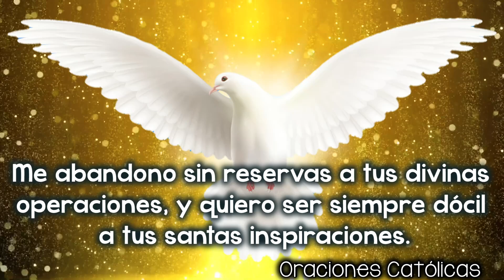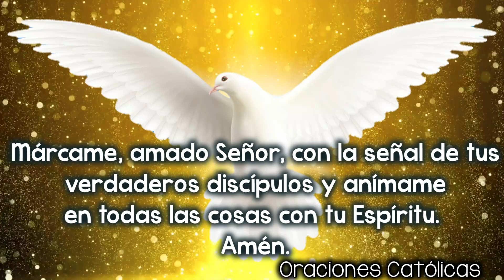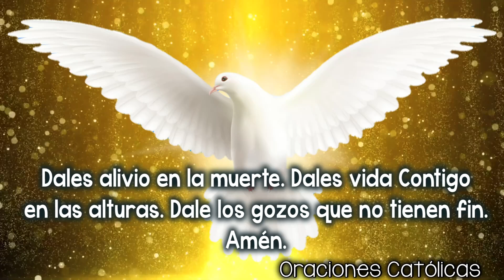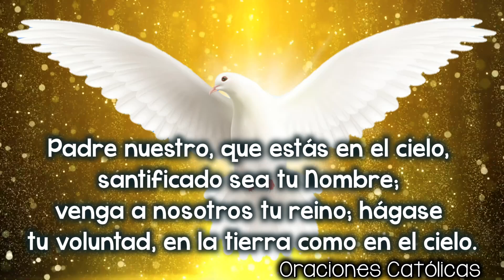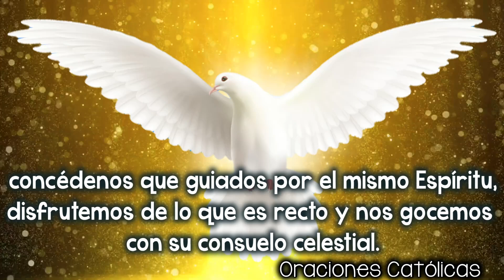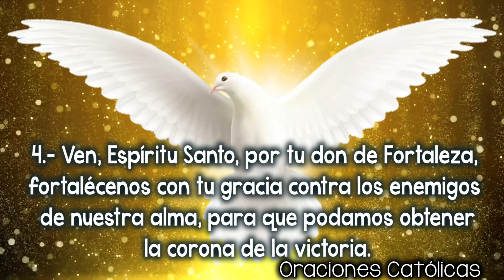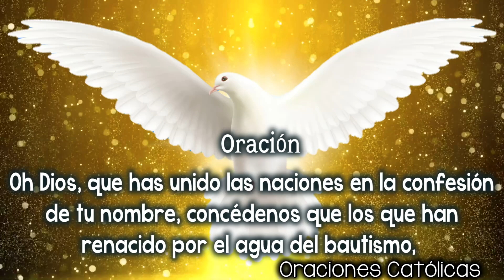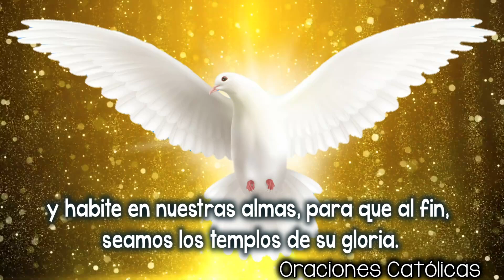Noveno día de la novena por la unción del Espíritu Santo 🕊️ Sábado 27 de Mayo 🔥 Pentecostés 2023🔥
Pentecostés 2023: Noveno día de la Novena por la unción del Espíritu Santo 🕊️  Sábado 27 de Mayo 2023 💖 Oraciones Católicas

Hoy  Sábado 27 de Mayo finalizamos con el noveno día de la novena por la unción del Espíritu Santo.

🌞 Novena por la Unción del Espíritu Santo 🌞

 Acto de consagración al Espíritu Santo

Recibe ¡oh Espíritu Santo!, la consagración absoluta de todo mi ser, que te hago en este día para que te dignes ser en adelante, en cada uno de los instantes de mi vida, en cada una de mis acciones, mi Director, mi Luz, mi Guía, mi Fuerza, y todo el amor de mi Corazón.

Me abandono sin reservas a tus divinas operaciones, y quiero ser siempre dócil a tus santas inspiraciones.
¡Oh Santo Espíritu! Dígnate a formarme con María y en María, según el modelo de tu amado Jesús.
Gloria al Padre Creador. Gloria al Hijo Redentor. Gloria al Espíritu Santo Santificador. Amén.

Oración por los 7 dones del Espíritu Santo

Oh, Señor Jesucristo, que antes de ascender al cielo prometiste enviar al Espíritu Santo para completar tu obra en las almas de tus Apóstoles y discípulos, dígnate concederme el mismo Espíritu Santo para que Él perfeccione en mi alma la obra de tu gracia y de tu amor. Concédeme el Espíritu de Sabiduría para que pueda despreciar las cosas perecederas de este mundo y aspirar sólo a las cosas que son eternas, el Espíritu de Entendimiento para iluminar mi mente con la luz de tu divina verdad, el Espíritu de Consejo para que pueda siempre elegir el camino más seguro para agradar a Dios y ganar el Cielo, el Espíritu de Fortaleza para que pueda llevar mi cruz contigo y sobrellevar con coraje todos los obstáculos que se opongan a mi salvación, el Espíritu de Conocimiento para que pueda conocer a Dios y conocerme a mí mismo y crecer en la perfección de la ciencia de los santos, el Espíritu de Piedad para que pueda encontrar el servicio a Dios dulce y amable, y el Espíritu de Temor de Dios para que pueda ser lleno de reverencia amorosa hacia Dios y que tema en cualquier modo disgustarlo. Márcame, amado Señor, con la señal de tus verdaderos discípulos y anímame en todas las cosas con tu Espíritu. Amén.

Noveno Día de la Novena por la Unción del Espíritu Santo

Oración del noveno día (sábado)

Tú, en aquellos que siempre más te confiesan y te adoran, en tus siete dones, desciende. Dales alivio en la muerte. Dales vida Contigo en las alturas. Dale los gozos que no tienen fin. Amén.

Los frutos del Espíritu Santo

Los dones del Espíritu Santo perfeccionan las virtudes sobrenaturales al permitirnos practicarlas con mayor docilidad a la divina inspiración. A medida que crecemos en el conocimiento y en el amor de Dios, bajo la dirección del Santo Espíritu, nuestro servicio se torna más sincero y generoso y la práctica de las virtudes más perfecta. Tales actos de virtudes dejan el corazón lleno de alegría y consolación y son conocidos como frutos del Espíritu Santo. Estos frutos, a su vez, hacen la práctica de las virtudes más activa y se vuelven un poderoso incentivo para esfuerzos aún mayores en el servicio de Dios.

Oración

Ven, Oh Divino Espíritu, llena mi corazón con tus frutos celestiales: caridad, gozo, paz, paciencia, benignidad, bondad, fe, mansedumbre y templanza. Que nunca esté yo cansado en el servicio de Dios sino que, por continua y fiel sumisión a tu inspiración, merezca estar eternamente unido Contigo, en el amor del Padre y del Hijo. Amén.
Padrenuestro y Avemaría, una vez. Gloria